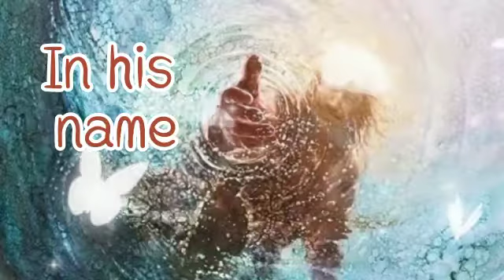In his name||no copyright music